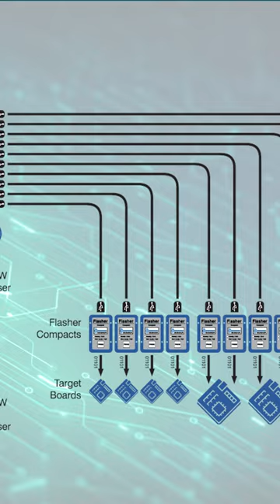大量フラッシュ書込みを集中制御、FlasherHub 12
Arm Cortex, RISC-V, RX, RL78, STM8など様々なCPUコアの量産フラッシュプログラミングツールとして、多くの採用実績を持つ、SEGGER Flasherシリーズ。
今回、大量生産に最適な制御モジュールをリリースしました。